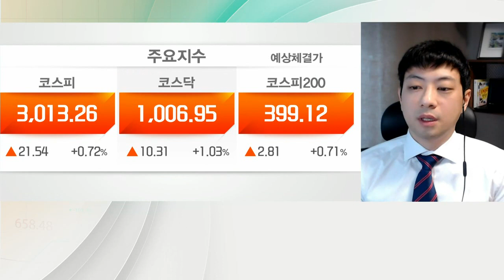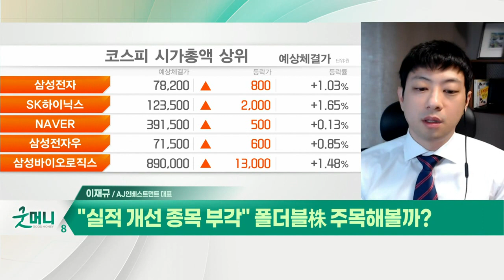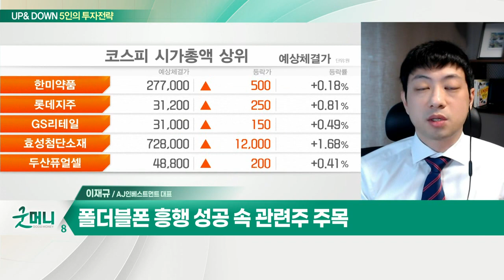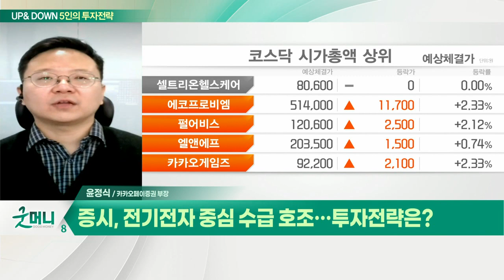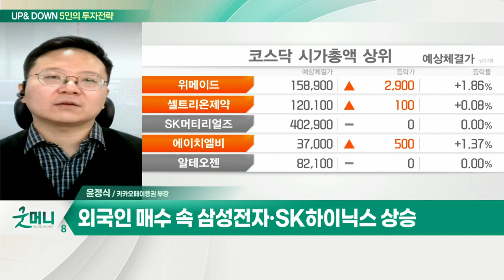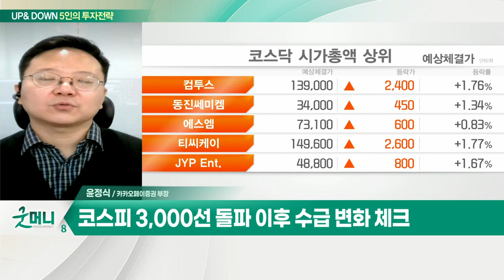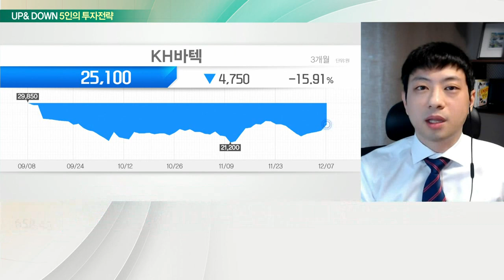증시, 전기전자 중심 수급 호조… 투자전략은? / "실적 개선 종목 부각" 폴더블株 주목해볼까?_UP&DOWN 5인의 투자 전략 (20211208)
Q. 증시, 전기전자 중심 수급 호조… 투자전략은?
- 코스피 3,000선 돌파 이후 수급 변화 체크
- 외국인 매수 속 삼성전자·SK하이닉스 상승

Q. 오늘 장 관심 섹터는? 반도체, 코스닥 IT 관련주

Q. "실적 개선 종목 부각" 폴더블株 주목해 볼까?
- 증시, 오미크론 영향 완화… 실적 개선 유효한 종목 주목
- 스마트폰 출하량 반등 및 내년 반도체 수급 정상화
- 폴더블폰 흥행 성공 속 관련주 주목

Q. 폴더블株 관심종목은?
- 힌지 사업 본격화에 실적 성장세 지속
- 2022년 예상 매출액 5,000억 원